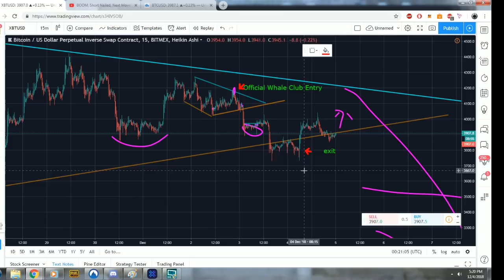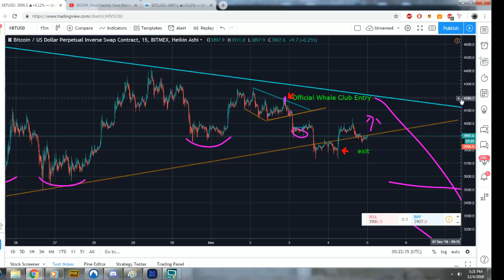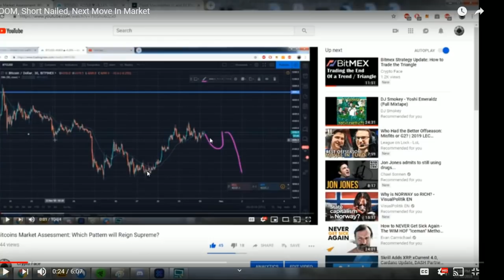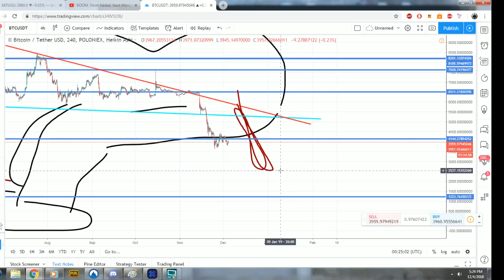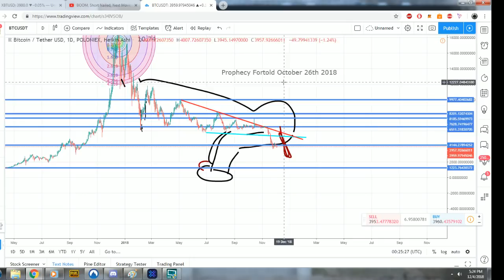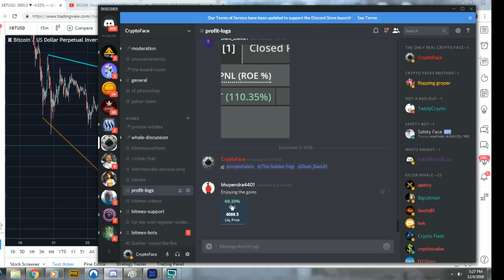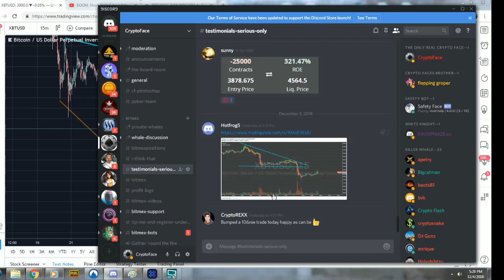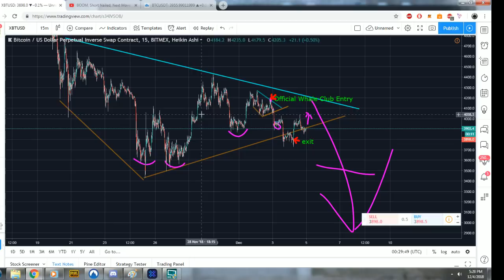Current Market Analysis: Bitcoin